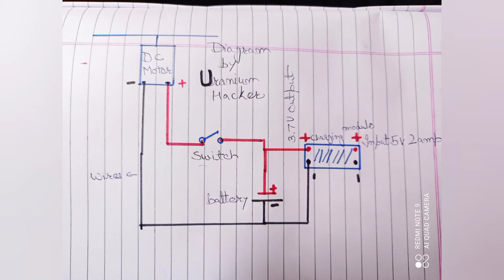home made rechargeable vaccumcleaner.how to make powerful vaccum cleaner at home in hindi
how to make rechargeable vaccum cleaner

3.7v charging module:

mini dc motor with propeller

3.7v 240 mah lipo battery:

how to make vaccum cleaner
very easy vaccum cleaner